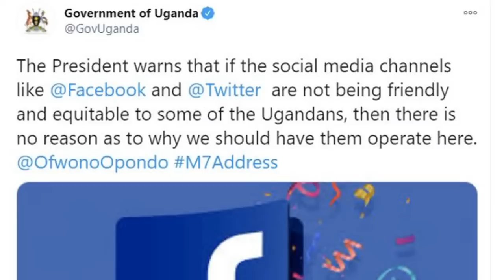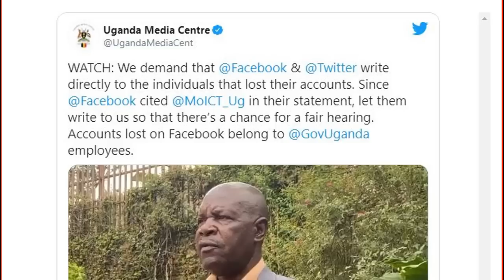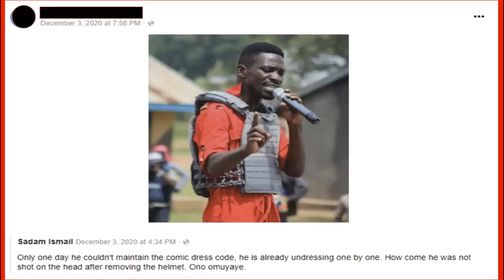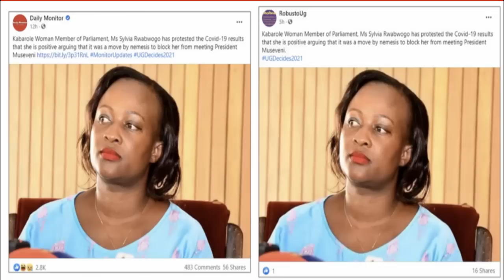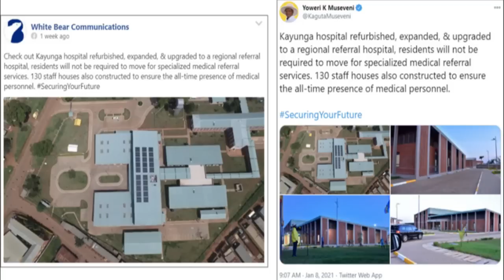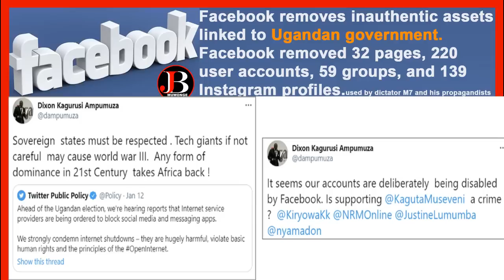Facebook removes inauthentic assets linked to Ugandan government. Takes down M7 bloggers and his PRs